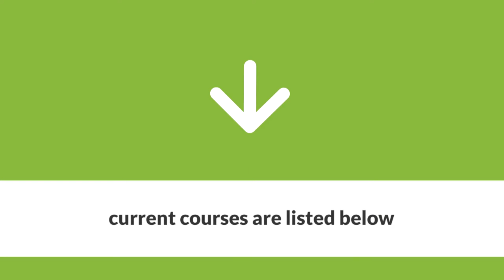The Organising School workshops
If you live near Perth or plan to visit and you’re the type of person who thrives in group social settings, we’d like to invite you to one of our upcoming live workshops.

Organising your home can be simple, fast, and fun.  Learn the secrets and solutions the professionals use to keep their homes and lives flowing smoothly.

Sara Hall is a Professional Organiser and over the past 10 years has helped hundreds of families and professionals take control of their hectic live through media features, live events & workshops, one-on-one support, and video training programs.

For more tips on getting your life more organised, visit us on Facebook

Or sign up for our free video series and receive 7 days worth of tips to get more organised